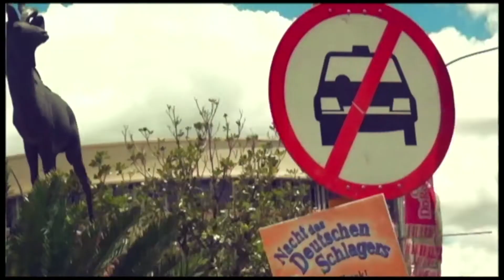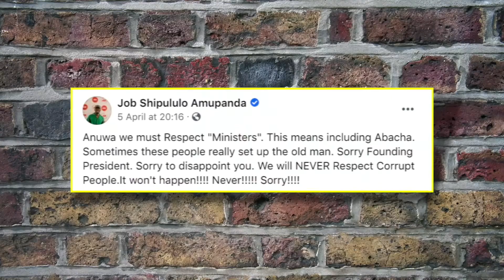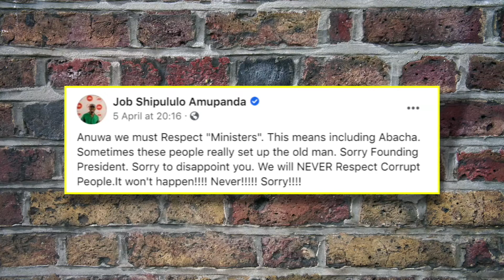It's A Wrap: Episode 196: They Lead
Despite President Geingbo's insistence that corruption is not systemic in Namibia, many of his ministers are being called out for being involved in corruption. This week, the former defence minister, Peter Vilho handed in his resignation whilst the Prime Minister is said to have sold farms that she got from government back to the government at a very high price. Information minister Peya Mushelenga's sues his ex-girlfriend for rental fees which she claims was 'girlfriend allowance.' SWAPO spokesperson Hilma Nicanor responds to questions from the press after announcing that the party has dismissed the disgraced FishRot-accused ministers from the politburo. The former justice minister was even caught with a cellphone in jail! Activist Olsen Kahiriri shares his views on all this.

It's A Wrap takes a  satirical look at the happenings in  Namibia and is presented by Namibian news personality, Erica Gebhardt. The show is aired on One Africa Television Sunday nights at 19h30 with repeats on Tuesdays  at 21h00.